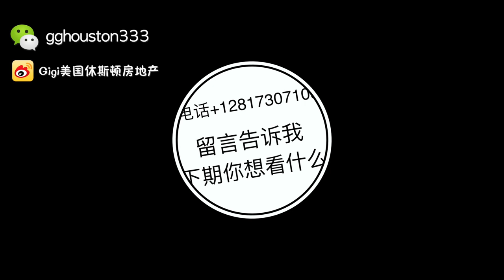美国买房 | 休斯顿买房 | 售价24.5万美金，预计月租1800，净租金回报率7%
美国买房 | 休斯顿买房斯顿 |
售价24.5万美金，预计月租1800，净租金回报率7%好位置，年物业费320美金，去年地税3944美金，1981年建，全部翻新，屋顶没换，居住面积2001尺，占地面积9775尺，3卧2卫2客厅2餐厅1厨房。